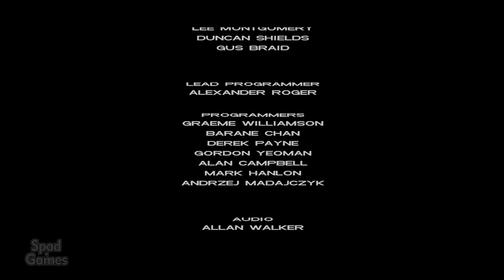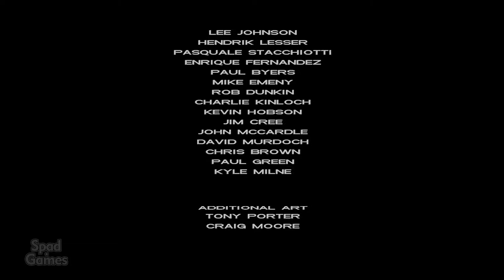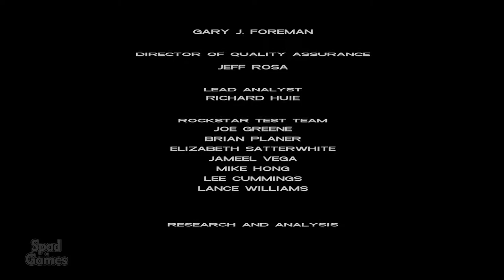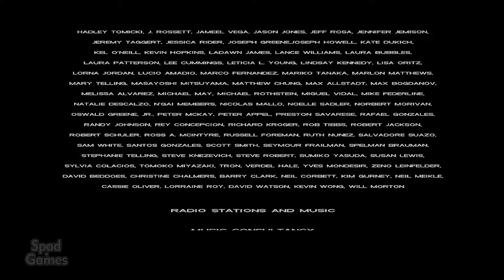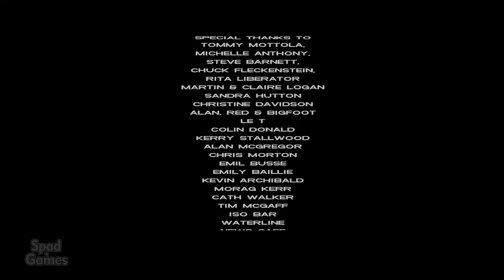FINAL | GRAND THEFT AUTO: VICE CITY (GTA: VICE CITY)(Tommy Vercetti)(Gameplay)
Título: Grand Theft Auto: Vice City
Gênero: Ação
Desenvolvedor: Rockstar Games
Distribuidora: Rockstar Games
Data de lançamento: 13/mai/2003